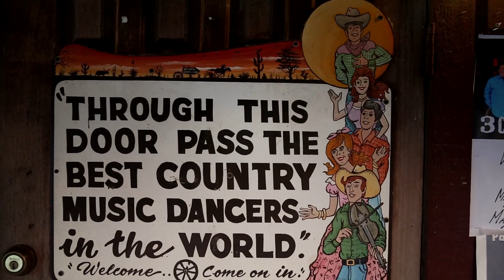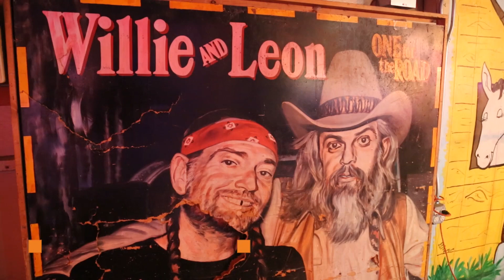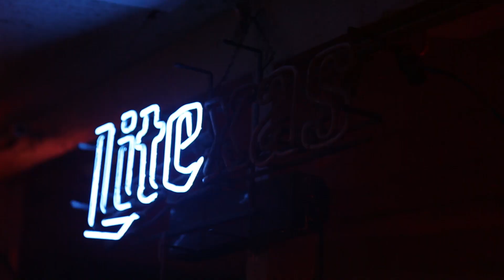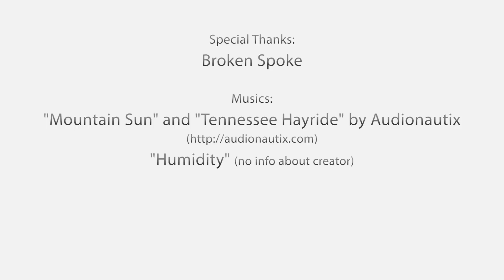Broken Spoke: an authentic Texas dancehall in AUSTIN, TX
We learned the famous Texas two-step! At least we tried... The Broken Spoke is a traditional dancehall in Austin, TX where you can have dance lessons and enjoy old country music.

My friend and travel blogger Luciana Misura also wrote about the experience on her blog in Portuguese

This vlog was created exclusively for the Renata Pereira YouTube channel Please watch it until the end and let me know what you think